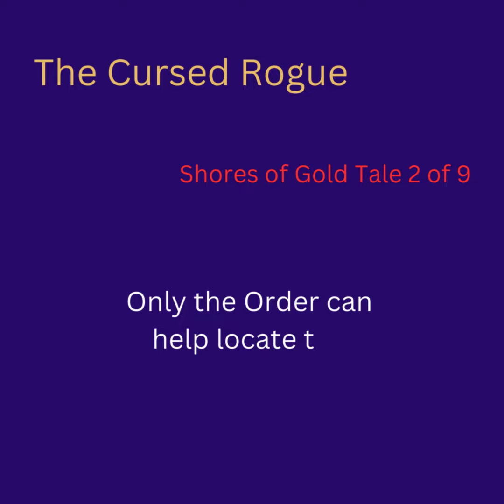SeaofThieves Days of the Sea: The Cursed Rogue Commendations